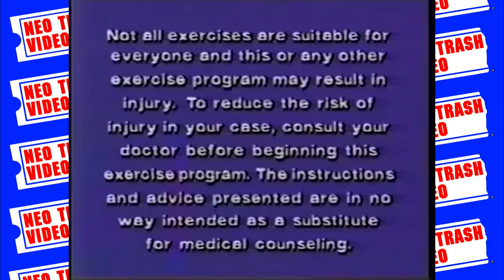NTV Cuts- Celebrity Workout Videos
Well, it's a brand new year, and you know what that means...New Year's resolutions! For those who want to get in better shape this year, here's a supercut of vintage workout videos featuring some very familiar faces, including Estelle Getty, Debbie Reynolds, Bruce Jenner, O.J. Simpson, and Sid Caesar! Who's feeling motivated?!